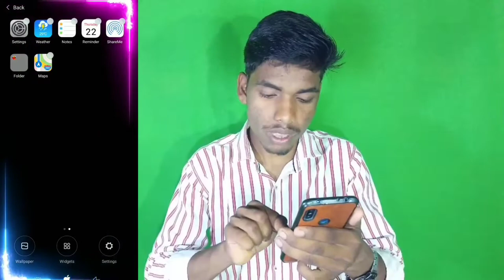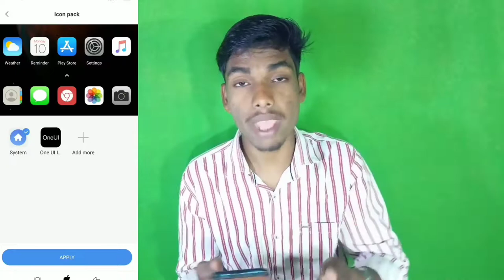realme ui 2.0|icon packs|icon pack||ios 14|icone|one ui icon pack|ios14 on android|ios to android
Use any third parties icon pack in any  phone||realme ui 2.0||icon packs||icon pack||ios 14||use iphone icon pack

😉About this video:)👇
Hamne es video me apko bataya Use any third parties icon pack in any phone realme ui 2.0 realme ui 2.0 features realme ui 2.0 update use iphone icon pack so video ko end tak jarur 😀dekhana

.THANKS.